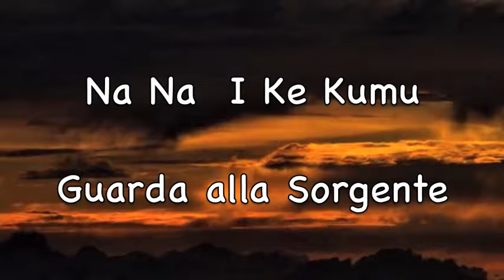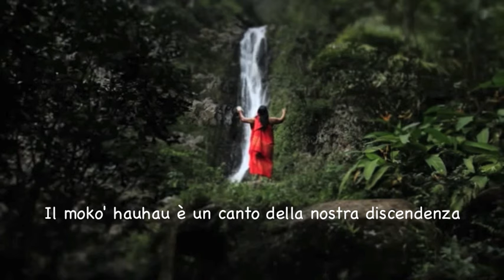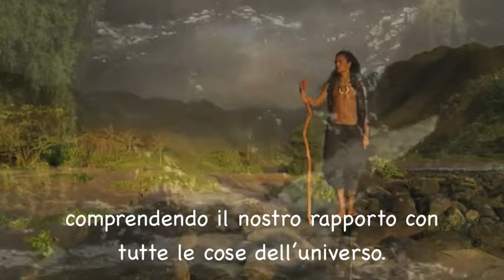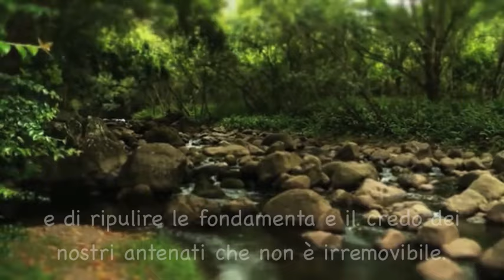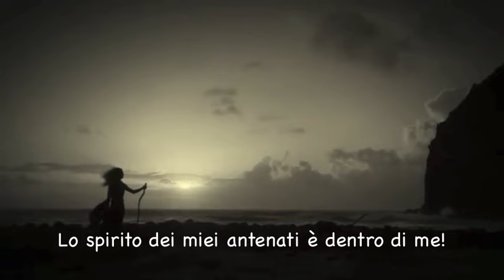Na Na I Ke Kumu - Guarda alla Sorgente | I Maestri #3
Na na i ke kumu - Look to the Source

Guarda alla Sorgente

Un cortometraggio di Po'o Pua'a Kawika Foster per condividere i concetti chiave della saggezza tradizionale hawaiana come insegnata dal suo Kumu.
Mahalo al Kumu Pa'a Lawrence Kalainia Kamani Aki.

Filmato originale di Mana O Kahiko

Mahalo Nui Loa sempre con tutto il cuore agli esponenti della cultura Hawaiana che con tanto Amore ci mettono a disposizione le loro conoscenze!

Mahalo Nui Loa a Barbara Hau'Oli Okalani il miglior tramite con la cultura Hawaiana che potessi desiderare. Aloha wau ia'oe sistha.

Me Ke Aloha Pumehana